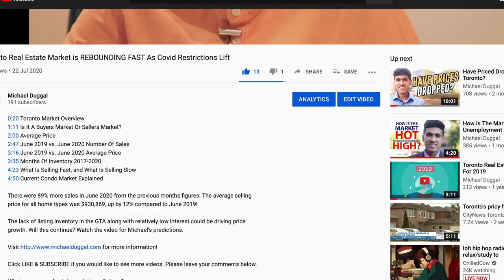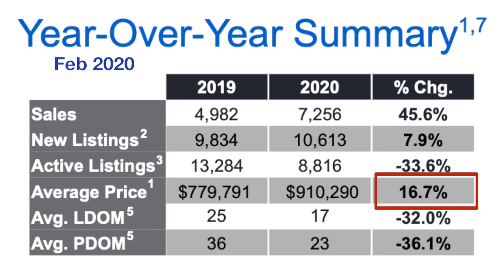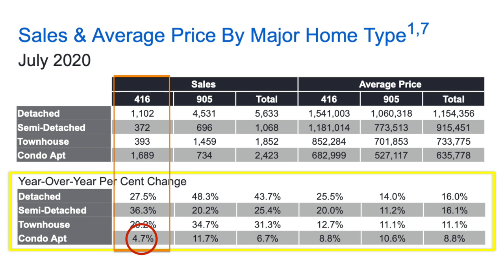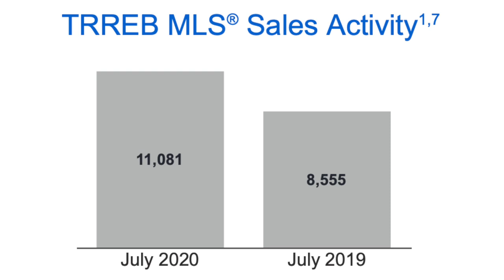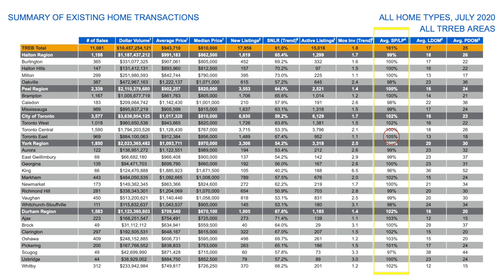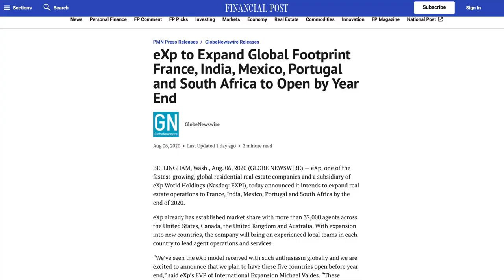Toronto Real Estate Market On Fire!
0:16 Video Overview
0:27 Average Price In The GTA
1:20 Our Market Over The Past 2 Months
2:02 Volatility In The Market Place
2:20 Average Price Changes Across Various Styles Of Homes
3:00 Condo Market
3:40 Why Are Prices High Right Now?
4:45 Are Homes Selling For Over Asking?
5:15 Luxury Market
5:20 Good Time To Buy Or Sell?
6:10 eXp Realty Stock Has Increased
6:50 Just Listed 53 Omagh Ave

TREB reported 11,081 sales through TRREB’s MLS® System in July 2020 – a 29.5 per cent increase over July 2019. Sales were up by 49.5 per cent compared to June 2020.

Year-over-year sales growth was driven by freehold sales, particularly in the regions surrounding the City of Toronto.

Total new listings were also up strongly on a year-over-year basis by 24.7 per cent, but this annual growth rate was less than that of sales, which means market conditions tightened on average compared to July 2019. In addition, active listings at the end of July were down by 16.3 per cent.

The July 2020 MLS® Home Price Index (HPI) Composite Benchmark was up by 10 per cent compared to July 2019. The overall average selling price was up by 16.9 per cent year-over-year to $943,710. On a preliminary seasonally adjusted basis, the average selling price was up by 5.5 per cent compared to June 2020.

Michael Duggal
EXP Realty Inc.
Toronto, Ontario
MichaelDuggal.com